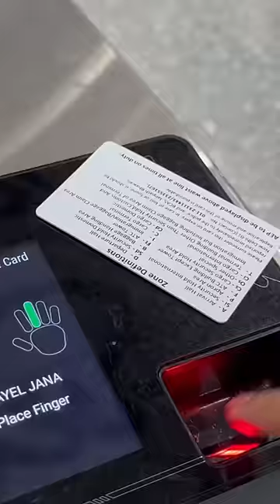Mini Vlog || How My Day Goes as a Cabin Crew!!!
This is a video about a day in my life, I am going for a flight today, had a long day, came back in the evening and spent the evening with my parents and Penny!!!